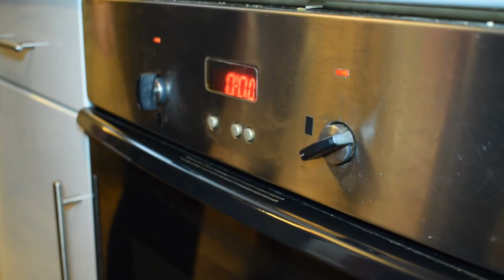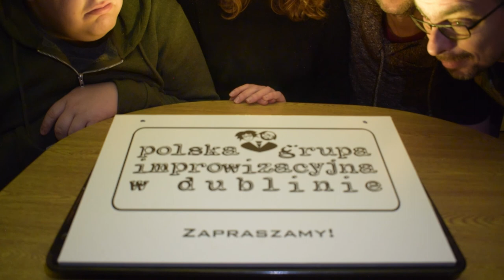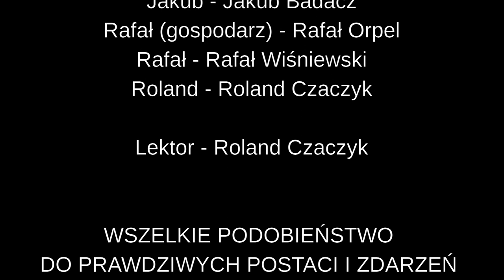[Impro] BRUDNE STRAWY odc 1 ostatni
Film zrealizowany przez Polską Grupę Improwizacyjną w Dublinie